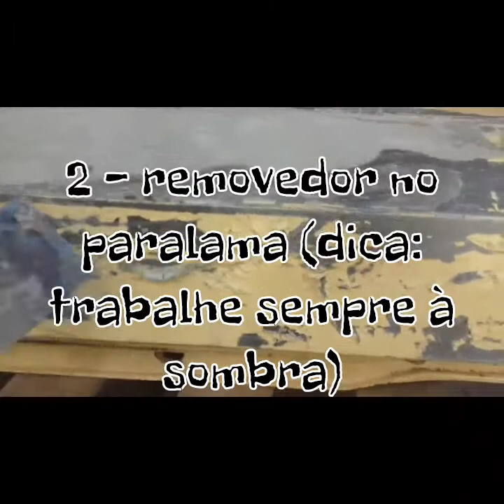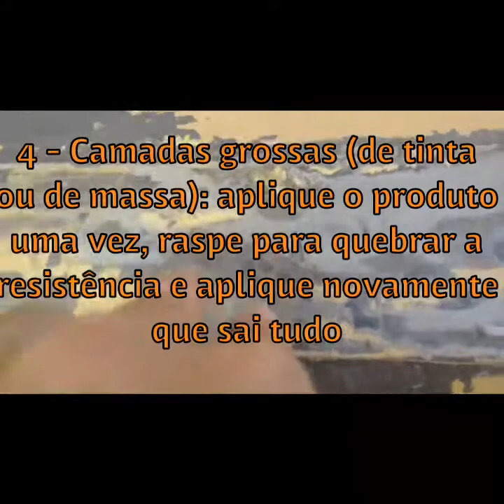07 dicas sobre o uso do removedor de tintas - paralamas do Opala 1978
07 dicas sobre o uso do removedor de tintas - paralamas do Opala 1978